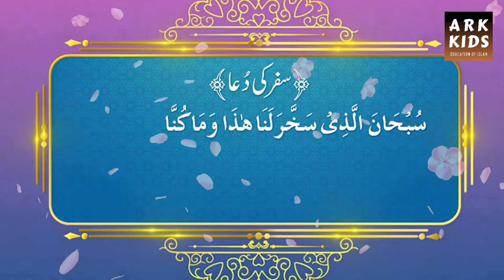Safar Ki Dua || Pray of Travell || ARK KIDS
ARK KIDS

Cartoons in Urdu for kids by ARK KIDS.
It will teach childrens the fundamental principles of Islam. and increase their Islamic knowledge, tells them Islamic stories.

Allah has put all the rides under our control Be sure to thank Allah whenever you ride Be sure to take travel pray while riding.